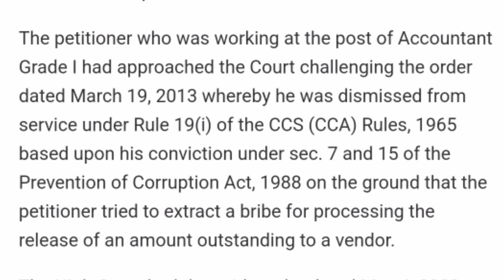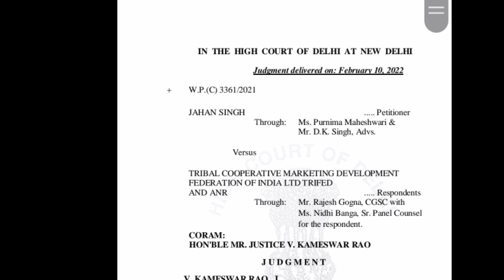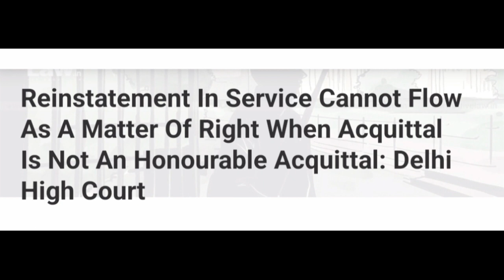Latest judgement of high court on acquittal on the grounds of 'doubts of benefits' .# Adv. Draksha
In this video Advocate Draksha Khan is discussing the Latest judgement of high court on acquittal on the grounds of 'doubts of benefits'.

Can a person aquitted on the grounds of doubt of benefit/ Hounrable aquittal go to defence service?

Can a person aquitted on the grounds of doubt of benefit/ Hounrable aquittal go to government
service?